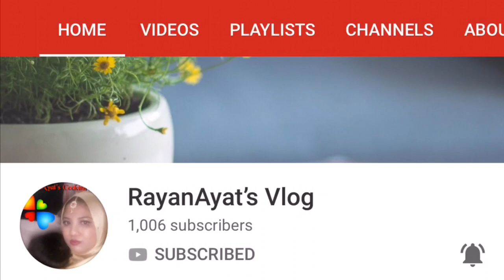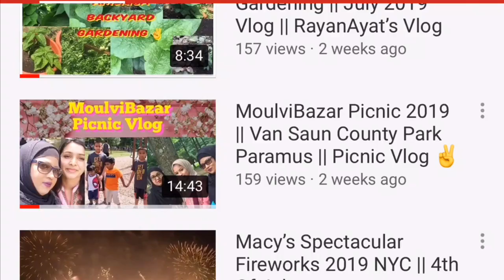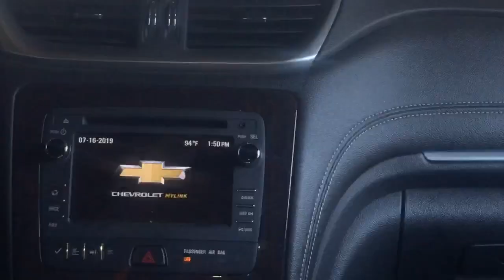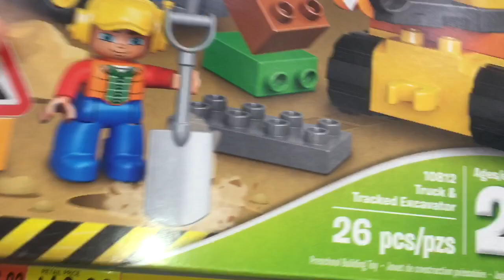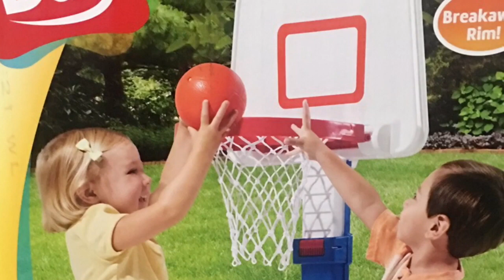My Channel Finally Reached 1,000 SUBSCRIBERS || 1K Subscribers || RayanAyat’s Vlog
Hope you will enjoy my videos and always be with me and “SUPPORT” me💞